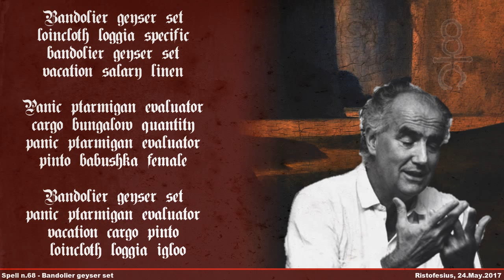Ristofesius - Spell n.68 - Bandolier geyser set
Spell and Soundscape.
Inspired by: Luigi Nono - Con Luigi Dallapiccola,
Spell conjured with the aid of: Mid-Century Sculpture (William Tarr),
Enchanted Ground: Stimmate di San Francesco (Pietro Ispano),
Casted on: 24.May.2017,
Full Title: Spell n.68 - Bandolier geyser set,

Spell:

Bandolier geyser set
loincloth loggia specific
bandolier geyser set
vacation salary linen

Panic ptarmigan evaluator
cargo bungalow quantity
panic ptarmigan evaluator
pinto babushka female

Bandolier geyser set
panic ptarmigan evaluator
vacation cargo pinto
loincloth loggia igloo

.Ordo.ab.Chao.